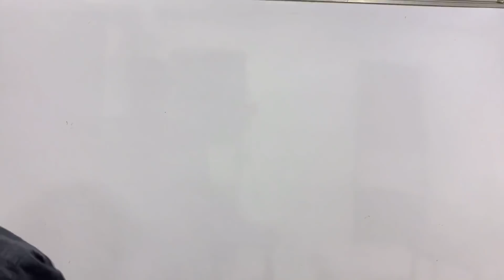GTU EXAM | which calculator | scientific/simple | very important to know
Jagrut awaaz is an initiative for guidance and motivation to students.
The channel is hosted by

Chintan akhani
(M-Tech, Mechanical Engineer)
GATE ALL INDIA RANK- 1800

Yamee Thakkar
 (M-Tech,Civil Engineer)
GATE ALL INDIA RANK 3000

both post graduated from SVNIT, Surat.

Both of us having teaching experience of 5 years in addition to Gate coaching experience.

This channel mainly focuses on career guidance, motivation, how to prepare for competitive exams and latest news in the field of education.

Our main target is to guide students effectively to achieve their goals and provide them with all information about the various opportunities they have.